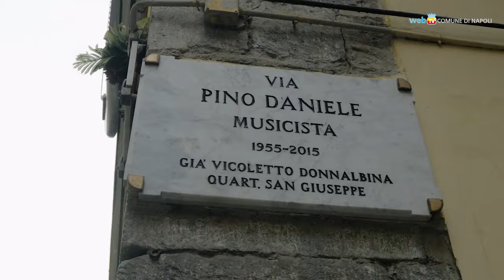Negramaro, un concerto a Napoli nel nome di Pino Daniele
Si terrà allo stadio Maradona di Napoli, il 15 giugno 2024, il concerto dei Negramaro. L'evento sarà un grande omaggio alla città e vedrà la band al fianco della Fondazione Pino Daniele nel progetto di contrasto alla povertà educativa e al disagio scolastico dei ragazzi napoletani.